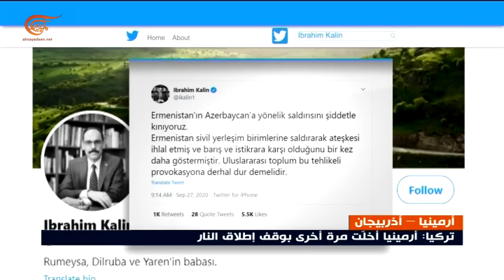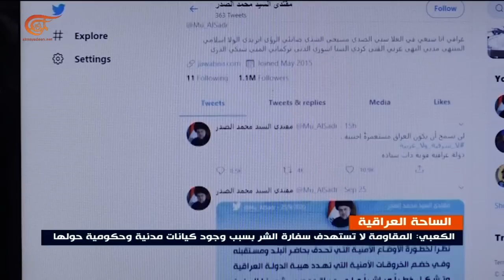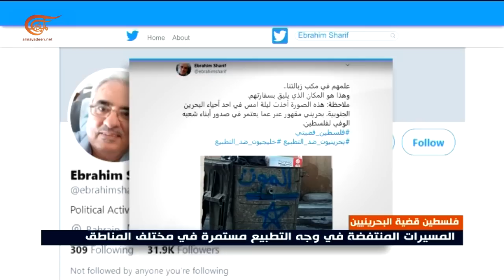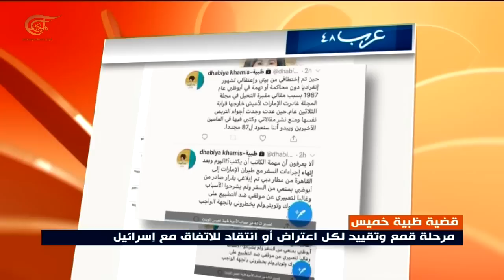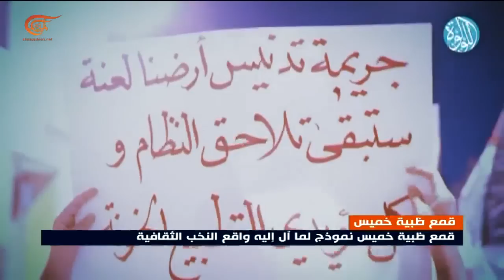نشرة الثانية عشرة | 2020-09-28